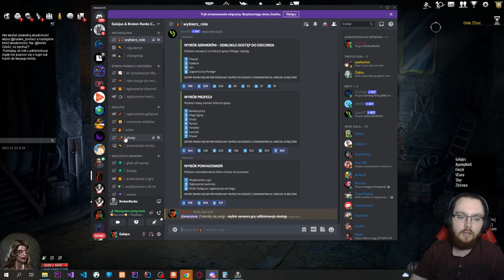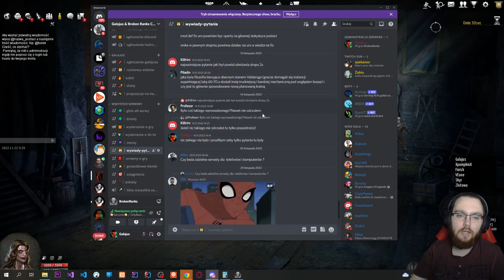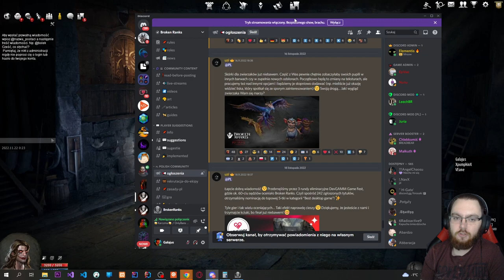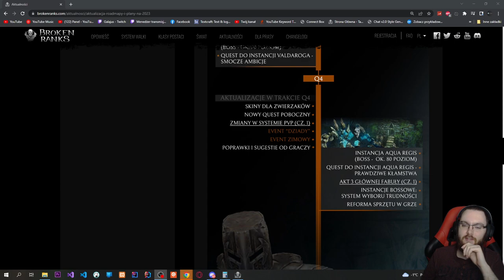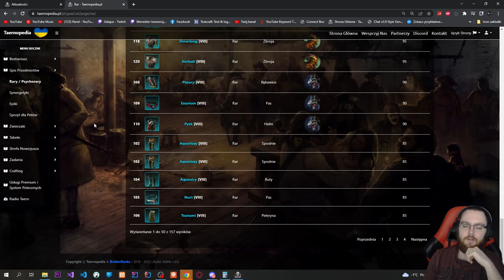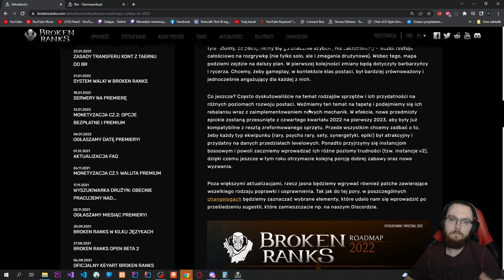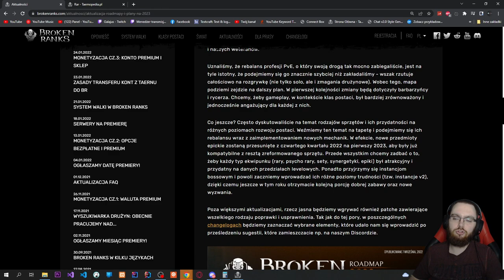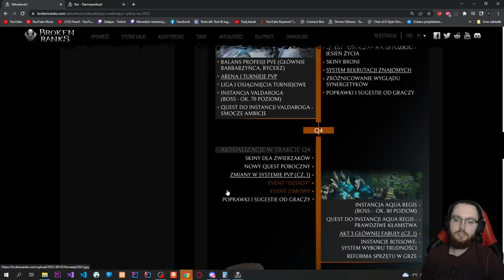Nowy BOSS Aqua Rebalans przedmiotów i levele instancji - KWARTALNIK BR'a IV 2022 | GALAJUS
Rejestrując się z tego linku wspierasz moją twórczość ♥

0:00 Wstęp
0:59 Wywiad z Drygiem
2:11 Skiny dla petów
2:58 Krótkie info o rebalansie przedmiotów
3:44 Nowy quest poboczny
4:00 Zmiana w systemie PvP
7:15 Nowy boss - Aqua Regis + quest do niego
13:15 Akt 3 fabuły i powrót do Thalii
14:48 Poziomy trudności instancji
18:21 Rebalans przedmiotów
28:01 Event zimowy/świąteczny

Prowadzę swój mały serwerek Minecrafta:
IP: essamc.pl